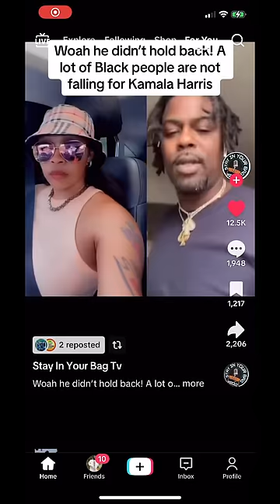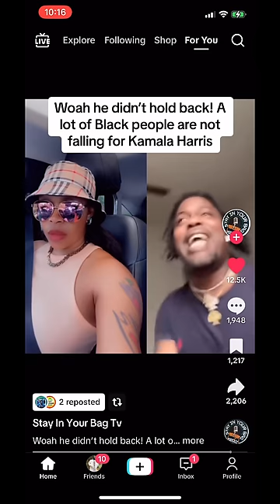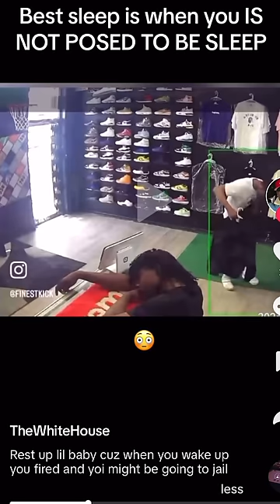FBA is ON CODE | More Heat from the TikTok Streets